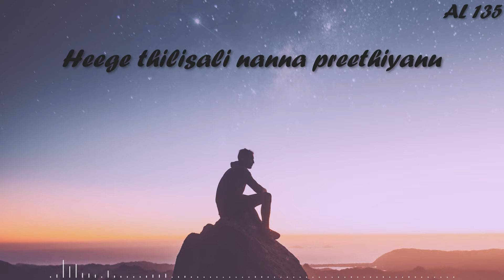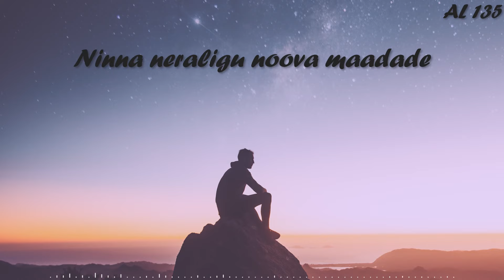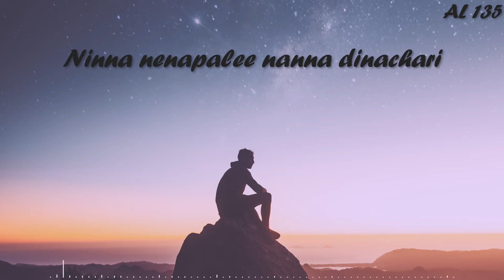NANNA PREETHI SULLALLA LYRICAL VIDEO | Chandan Shetty | Lohith | STATUS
Watch on big screen to feel the image.

Credits:
Composition - Chandan Shetty
Programming - Soloman
Lycrics - Chandan Shetty
Singers - Chandan Shetty , Lohith